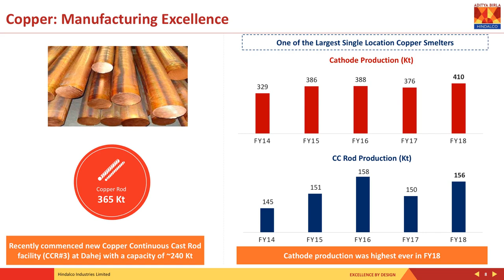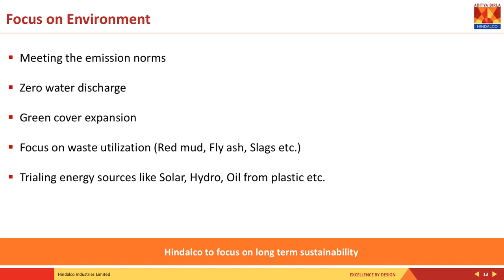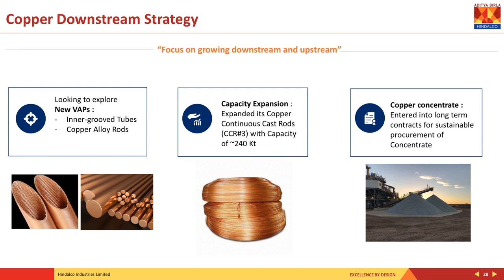Hindalco Industries Ltd Investor Presentation for Motilal Oswal Conference August 2018 results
Hindalco Industries Ltd - Investor Presentation for Motilal Oswal Conference August 2018 results as published by the company